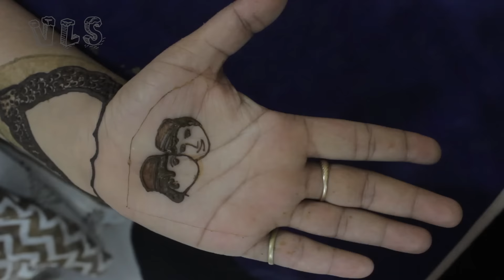Viral Lifestyle Wishing Jumma Mubarak To All | In Mehndi Style | Mehndi Tutorial